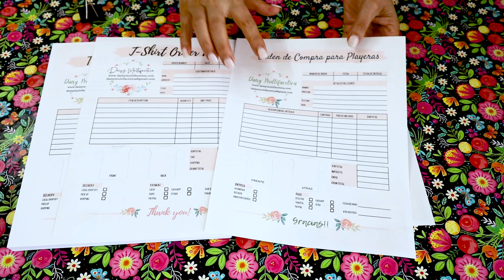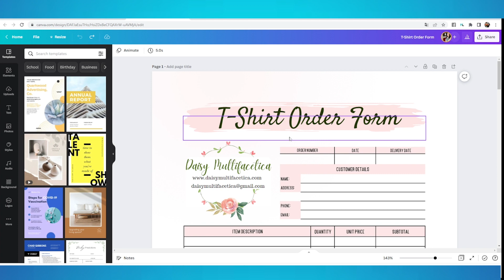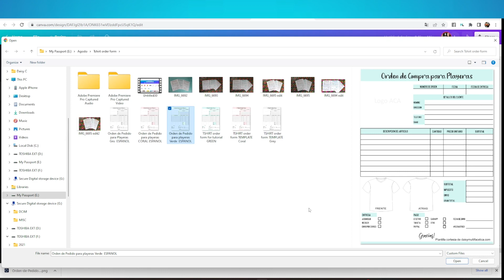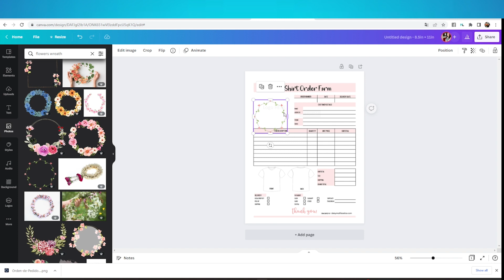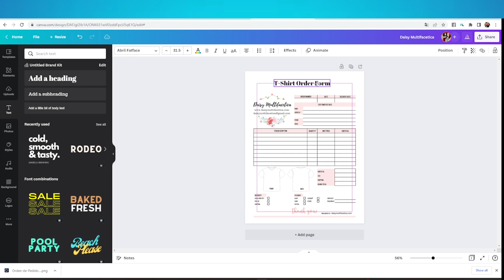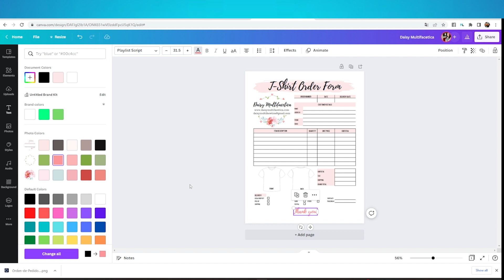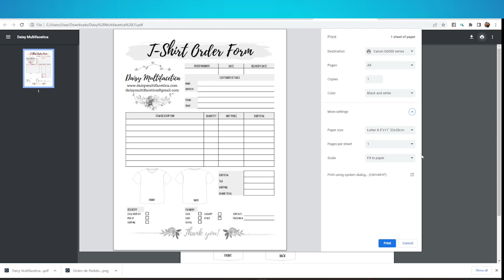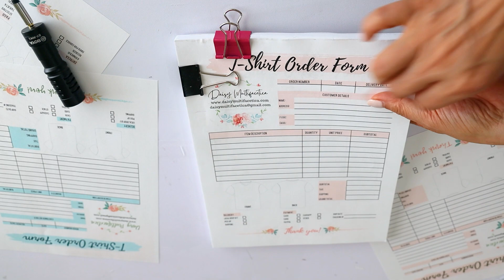Como Hacer ORDEN DE COMPRA para Playeras personalizadas con CANVA y PLANTILLA GRATIS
PLANTILLA GRATIS: Elabora tus propias órdenes de compra para playeras personalizadas con la plataforma CANVA y plantilla gratis que puedes descargar de mi blog.

Materiales utilizados:
Impresora Canon
Papel para impresión de un gramaje de 20lbs
Clips o ganchos 1.6”
Pegamento para libretas PH NEUTRAL PVA

Visita mi tienda Amazon

Espero disfrutes de este review y tutorial. Dejame tus comentarios abajo de este video. Tratare de responder en la medida de lo posible. Mis disculpas de antemano si no contesto tu mensaje. Recibo cientos de mensajes diarios. La mayor parte de mi tiempo lo utilizo para crear contenido como este para todos uds. Gracias por tu comprensión.